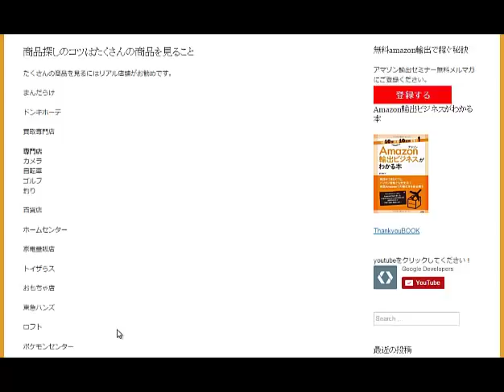商品探しのコツはたくさんの商品を見ること転売アカデミーamazon輸出ノウハウ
1日10分で月10万を稼ぐ！amazon輸出ビジネスがわかる無料セミナー